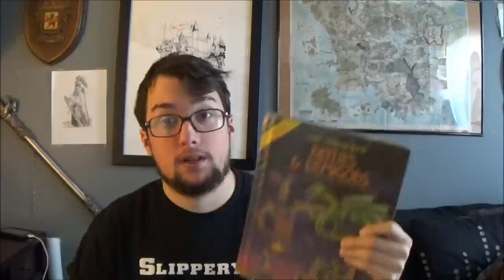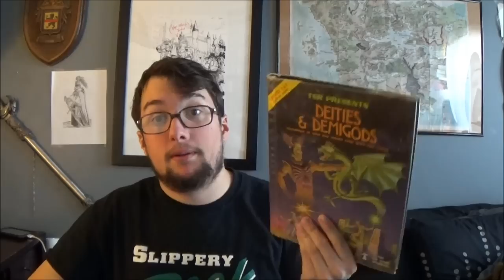Vault of the Dungeon Master: Schools, Orders, and Circles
In this video I discuss more ideas on magic and the organizations that form around it from Towers of High Sorcery, Holy Orders of Priests  and Knights, to the ancient circles of Celtic Druids. Hope you all enjoy and be on the lookout for more videos form me soon. happy gaming.